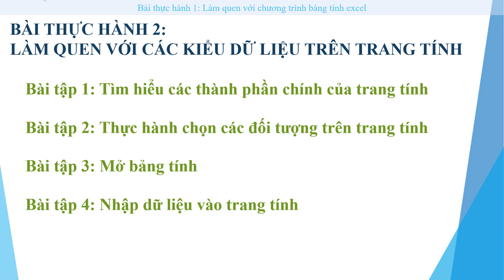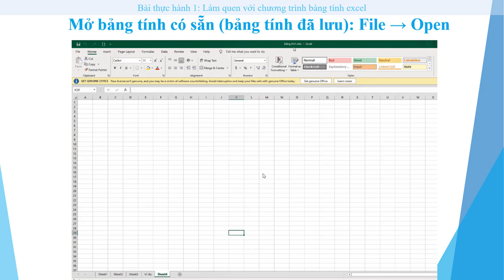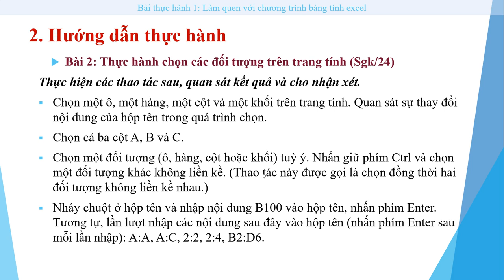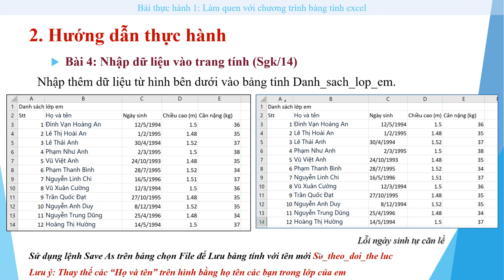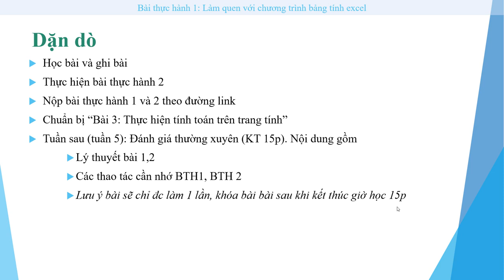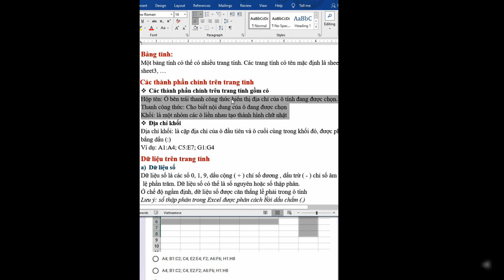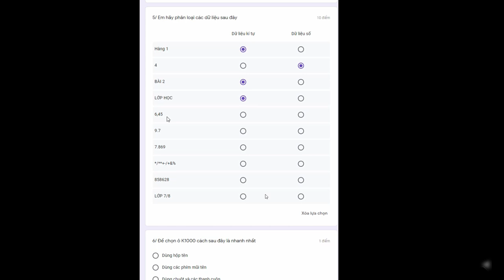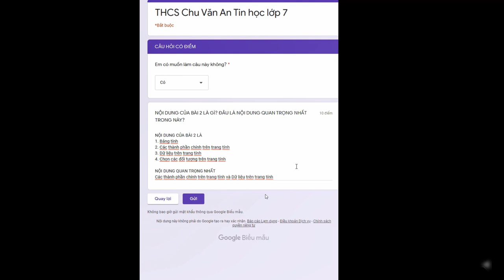TIN HỌC 7 (Tuần 4 / HK1) - Bài thực hành 2: LÀM QUEN VỚI CÁC KIỂU DỮ LIỆU TRÊN TRANG TÍNH